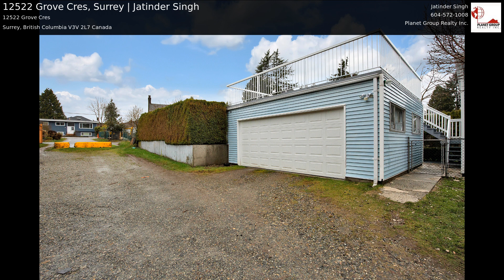12522 Grove Cres, Surrey | Jatinder Singh